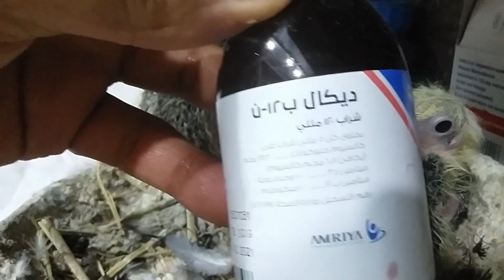حياة الزغلول من البيضة حتى عمر شهر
رحلة# حياة#الزغلول# من البيض حتى 28 يوم والأدوية التى تعطى للزغاليل طوال الشهر الأول